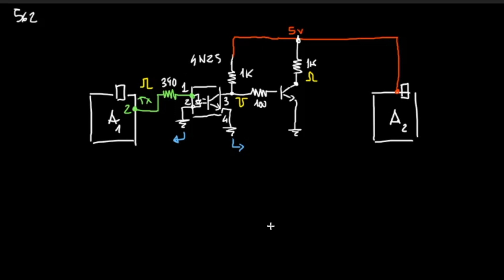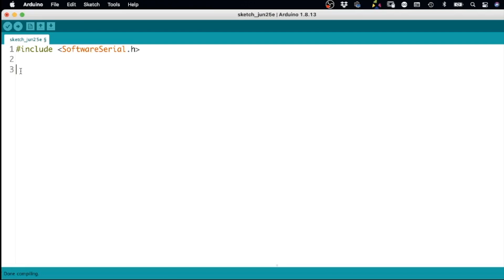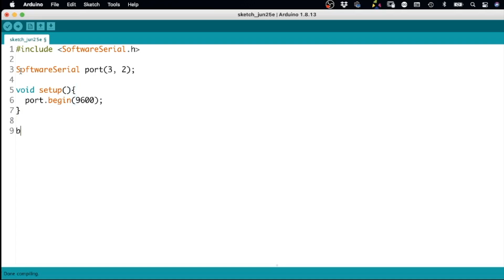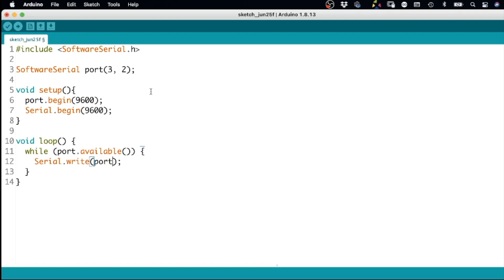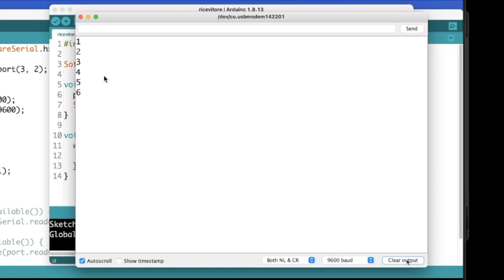Trasmissione seriale optoisolata tra due Arduino - Video 562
Useremo due optoaccoppiatori 4N25 per isolare la trasmissione seriale tra due arduino (SoftwareSerial)